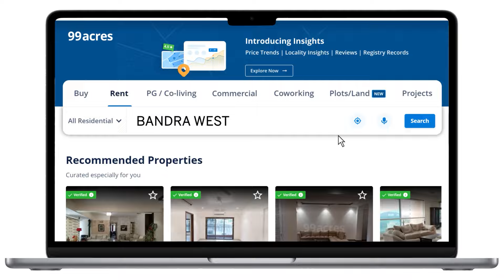This Tenant Moved From U.S. To Mumbai For Doing Standup Comedy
In this episode of The Tenant, meet Bharat Dhir, a stand-up comedian who recently moved from the USA to Mumbai. He shares his surprise at how narrow the city feels and explains why he believes India offers better opportunities for comedians compared to the US. Plus, hear about a tenant who struck it big in the stock market and is now enjoying early retirement! Don’t miss their fascinating stories in this latest episode